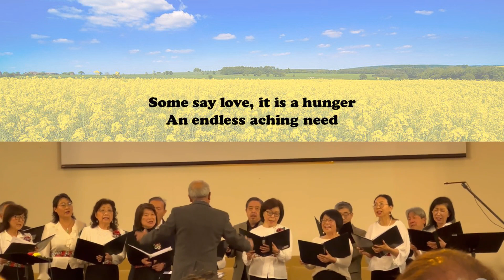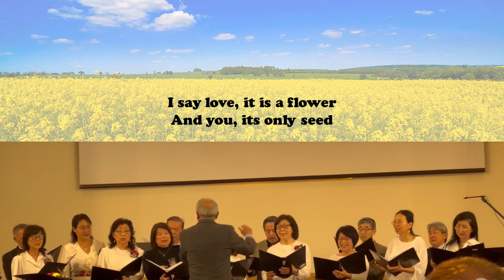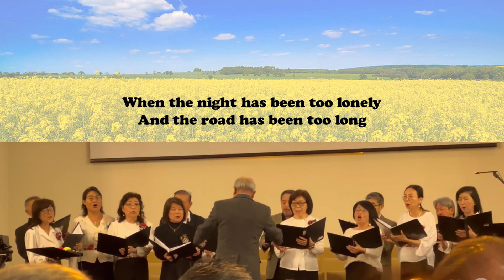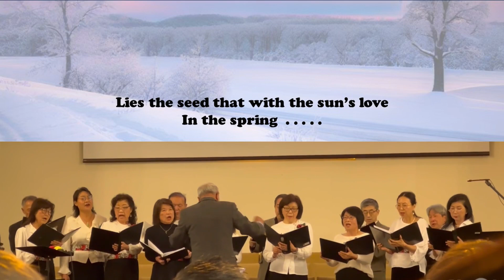THE ROSE - Endless Love Concert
THE ROSE, Endless Love Concert, February 2024, California.